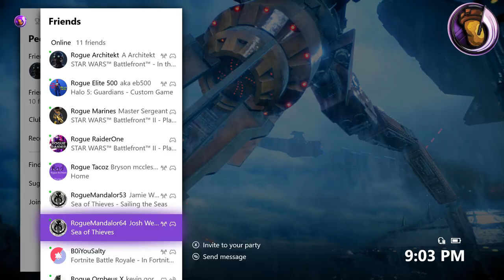►Bossk 65-1 - Battlefront 2